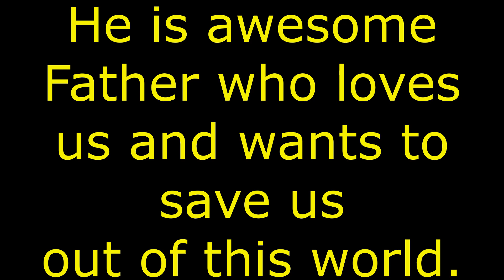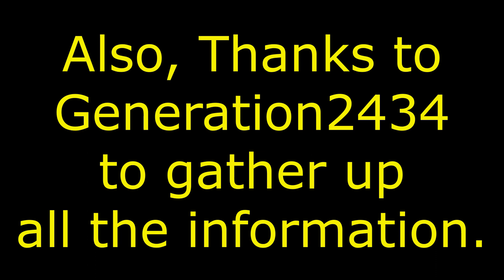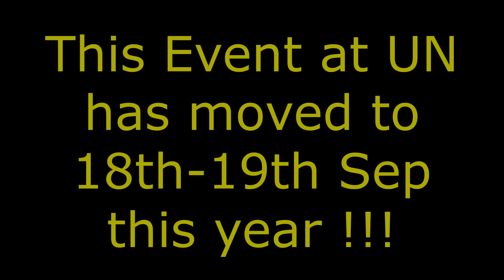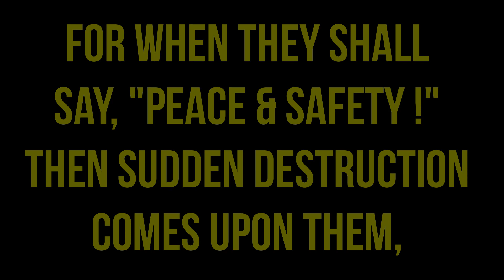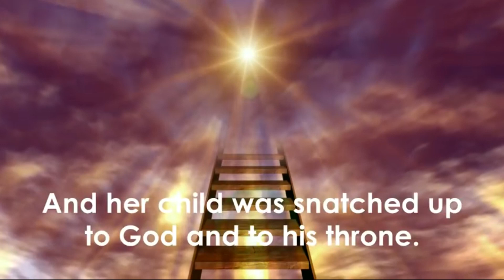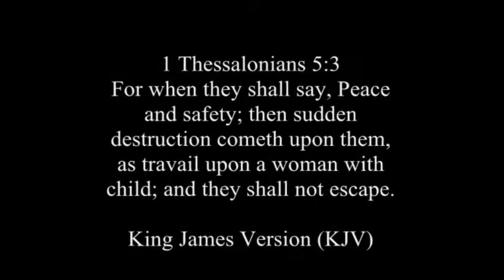Israel Peace Plan Added to SDG Summit 2023 !!!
( BREAKING NEWS !!! )

The Israel and Palestine Peace Plan has JUST BEEN ADDED
to the SDG Summit 2023 which will be held on 18th-19th SEP 2023
next week !!!

Saudi Arabia will be cohosting this Peace Progress
with UN at the Summit !!!

Brothers and Sisters in Christ !!!

Please Please Get Right with GOD NOW !!!

Literally IT"S NO TIME !!!

The Antichrist will be Revealed at the Summit !!!

Because "He" is the one who CONFIRMS with Many (Daniel 9:27).

It is Time to Go Home in Heaven !!!

Share this as many people as you can !!!

Maranatha !!!

with Urgency
from your brother in Christ